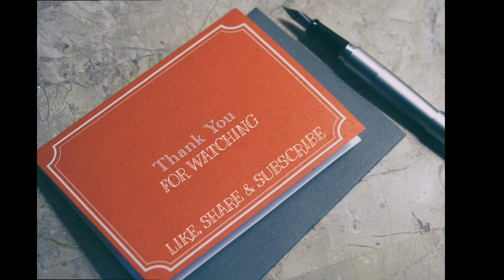पति की सम्पति में पत्नी के क्या अधिकार है? | Rights of a Wife in Husband's Property | Legal Aspect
INTRODUCTION/    VIDEO 1

Here in this video Madam Rekha Rathore (District Judge) Rajasthan, is explaing details about wife right in husband's property.

Madam Rekha Rathore,
District Judge (RHJS), Rajasthan.
Former :- R.P.S. Officer, Lecturer